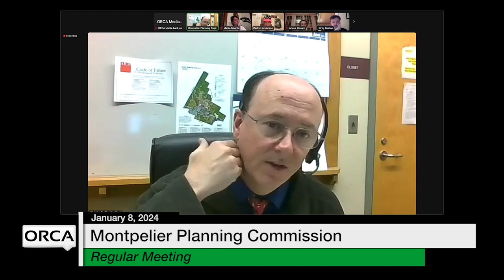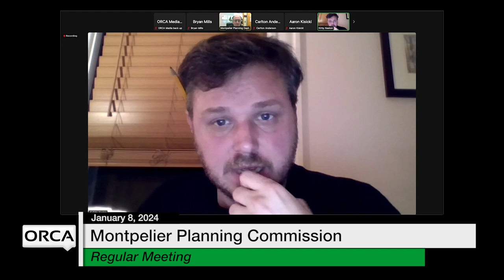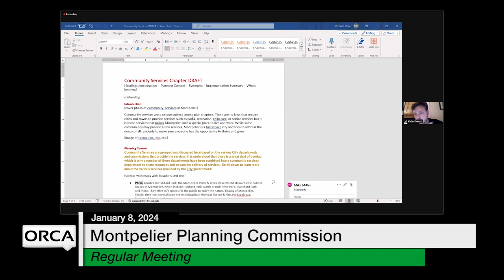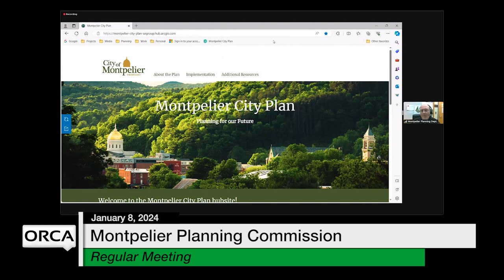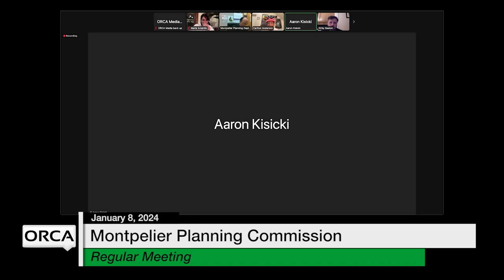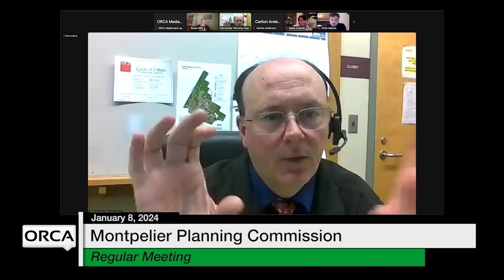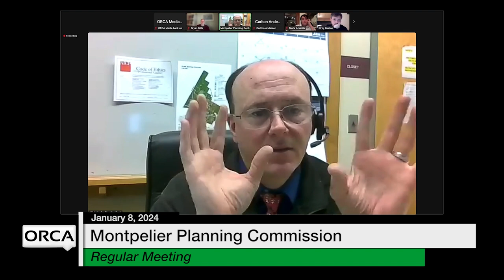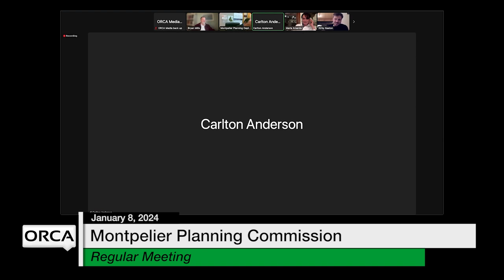Montpelier Planning Commission - January 8, 2024 [MPC]